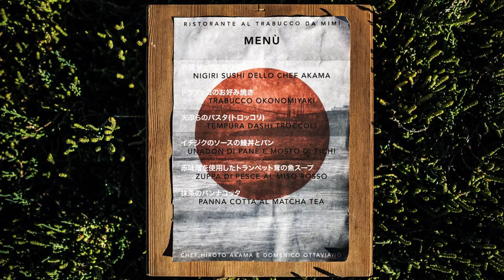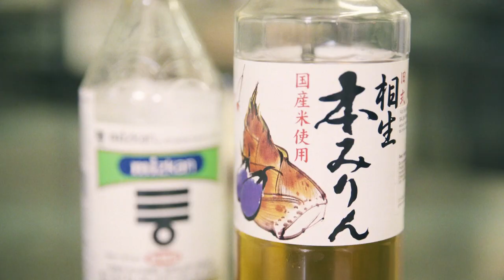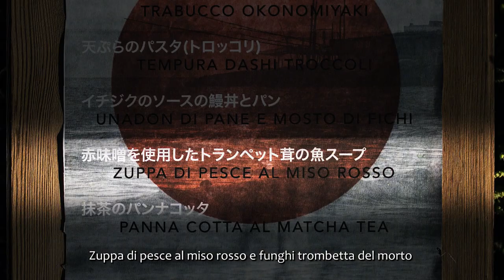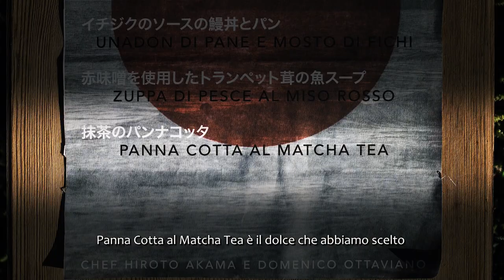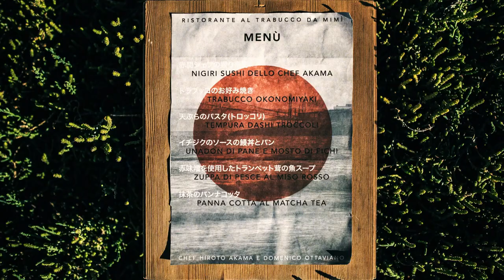Sapori dal Sol Levante Recolor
~ Per questo evento sono stato incaricato dal Ristorante al Trabucco da Mimì di documentare, con un video e un reportage fotografico completo, il lavoro degli chef Hiroto Akama e Domenico Ottaviano, alle prese con un menu estremamente originale e particolare, nato dall’unione della tradizione gastronomica giapponese con quella pugliese.

Hiroto Akama, oltre a essere un grande professionista e uno chef di fama internazionale, si è mostrato anche una persona estremamente gentile, disponibile e rispettosa, che ha allietato il mio lavoro, permettendomi di realizzarlo nel migliore dei modi, seppur con i ritmi “scanditi” del ristorante, come di consuetudine al Trabucco.

Il risultato è stato un video di 7 minuti, per il quale ho curato anche la realizzazione della musica originale, che ripercorre tutte le portate del menu, accompagnato da una serie di scatti raffiguranti tanto le fasi in cucina quanto quelle in sala.

~ ANNO: 2017

~ CLIENTE:
Ristorante Al Trabucco Da Mimì

~ INCARICO:
Realizzare un video che ripercorresse tutte le portate del menu studiato per l’evento “Sapori dal Sol Levante”

~ COMPETENZE:
Ripresa video
Editing video [Adobe Premiere Pro]
Color grading [DaVinci Resolve Studio]
Fotografia
Editing fotografico [Adobe Lightroom]
Riprese audio
Soundtracking - Composizione
Sound Design
Editing audio [Cubase Pro]